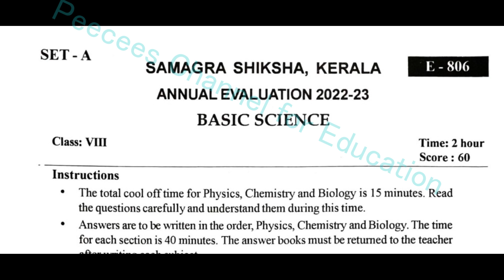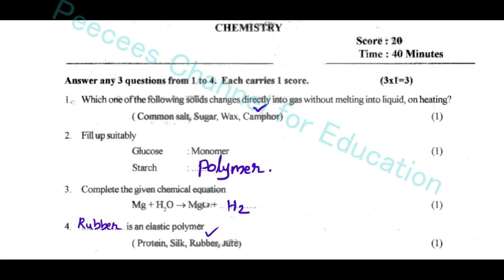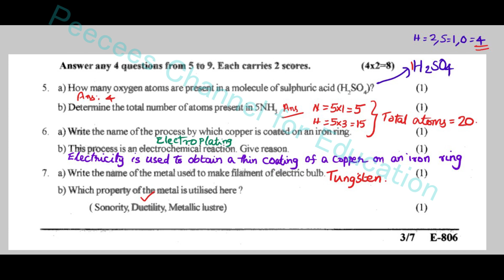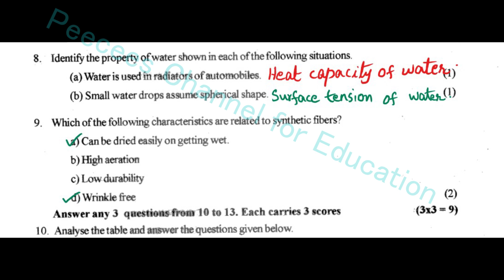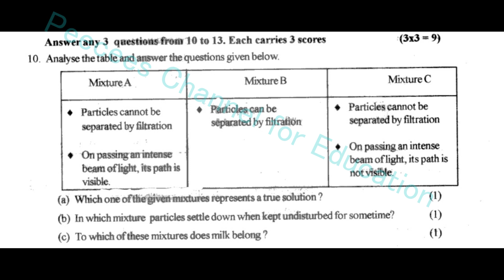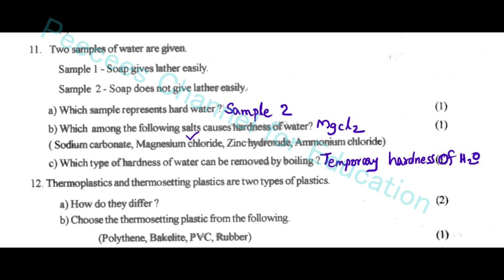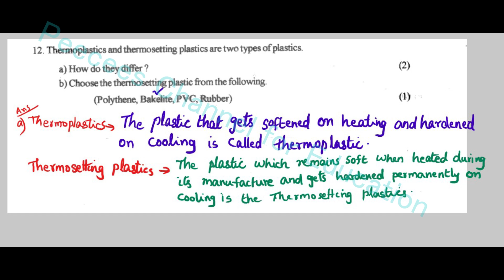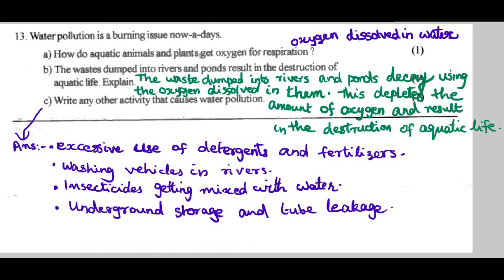CLASS 8 /BASIC SCIENCE / CHEMISTRY (ENG ) /ANNUAL EXAM 2023 WITH ANSWERS/ KERALA/PART 2/5